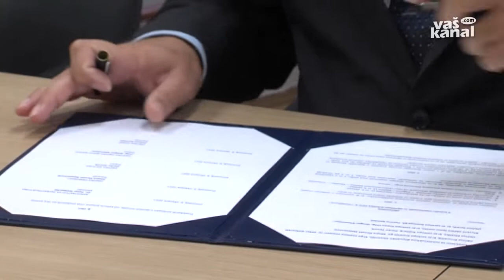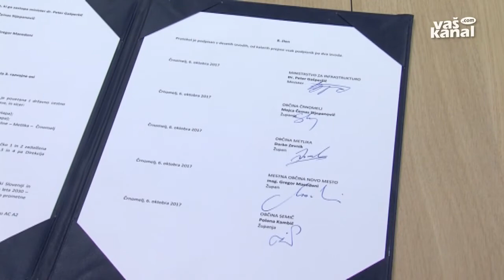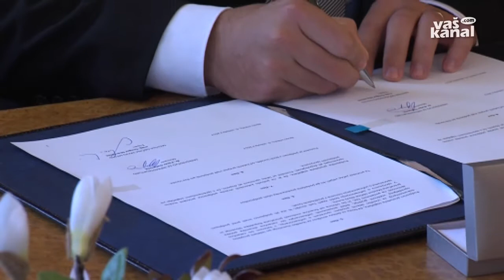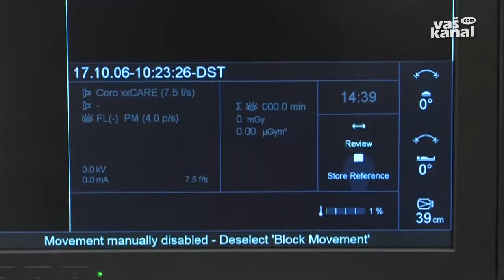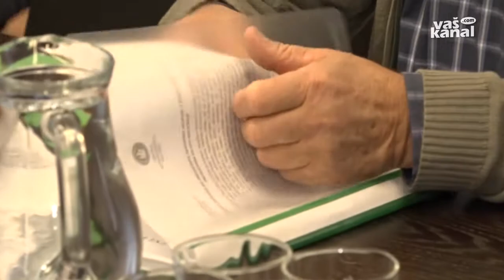Novice, 6. oktober 2017